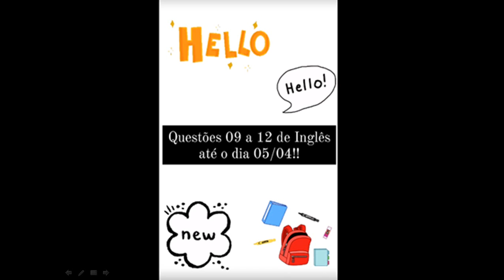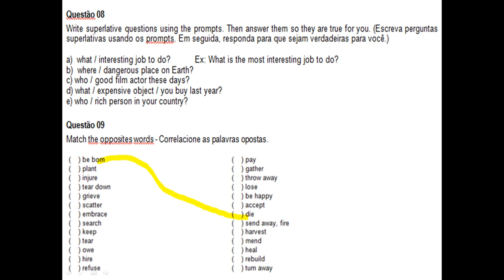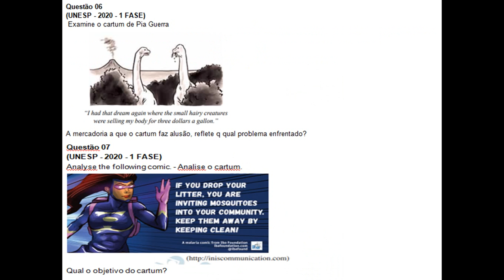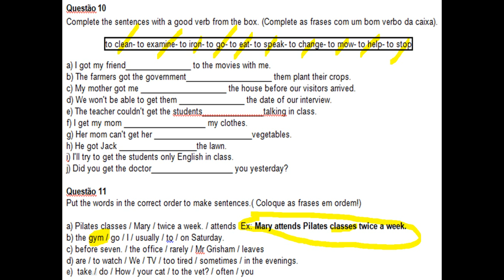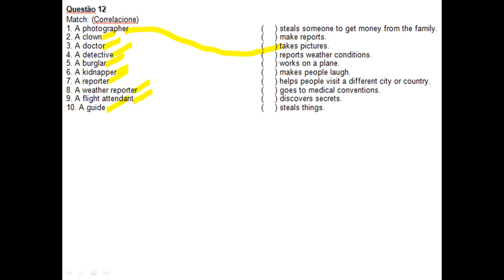Video 03- (apostila II - atividades 09 a 12) - Inglês-Vocabulary Practice: 3º anos A, B e E.